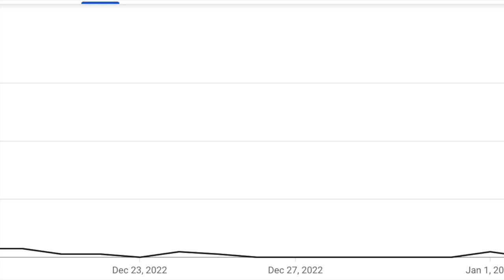new content coming soon!